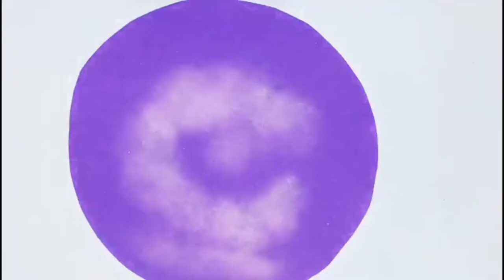How to Make Paper Flower | Easy Paper Flower | Easy Paper Rose Making Idea